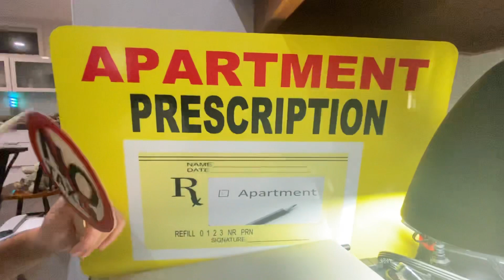Day 102. Learning Cardone U from Uncle G with my kids, George&Jaden about Pay The Difference Close ?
10X Family